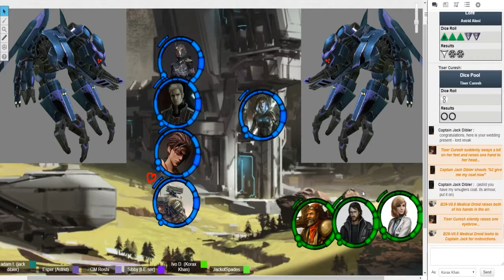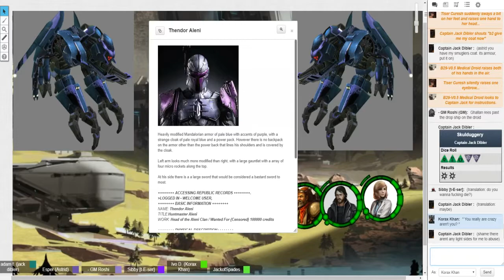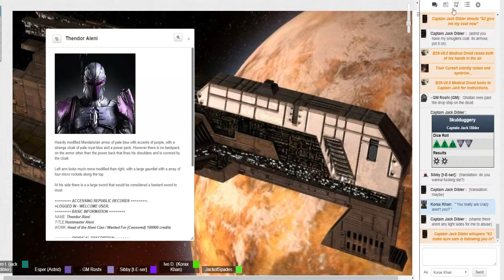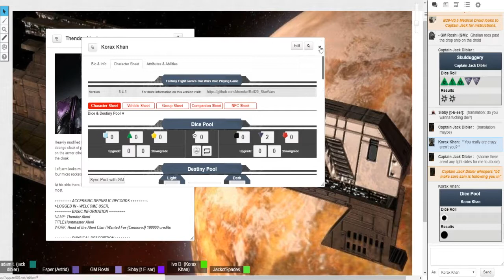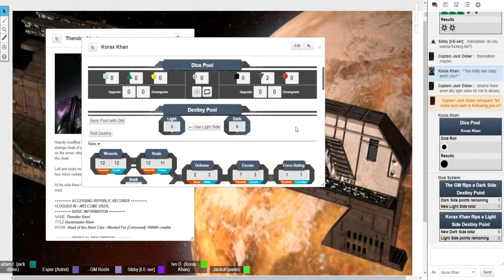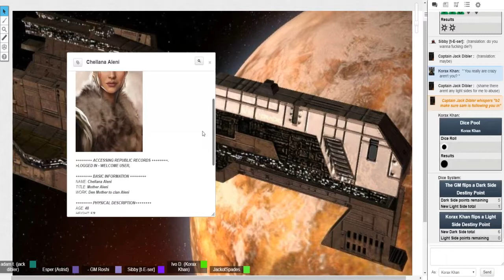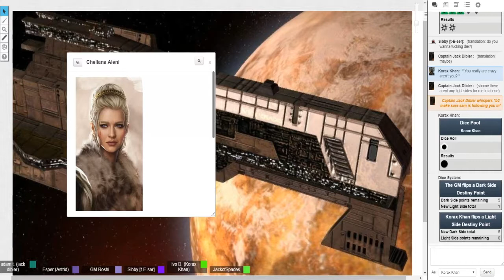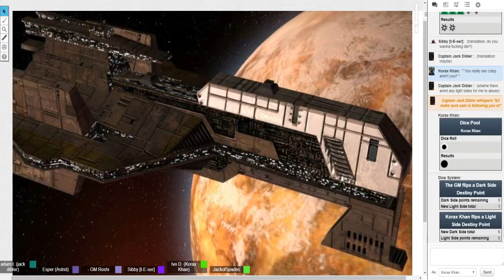Star Wars - Frontier Chaos - 49 - Edge of the Empire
It is a time of chaos within the galaxy

Anarchy rules the frontier systems while the Galactic Republic struggles to recover from the conflict with the Sith Empire. A unlikely crew has risen to take on the galaxy. They may find what they seek, riches, glory, or even themselves. However to those that see them, one thing is clear. That the force has big plans for the unlikely heroes.

SYSTEM - Edge of the Empire

CAST
Roshi - GM - The Force
Adam - Captain Jack Dibler - Human
Experta - Korax Khan - Human
Jack -  B29-V0.5 -  Droid
Esper -  Astrid of Aleni - Mandalorian
Sibby - Tiser Curesh - Miraluka